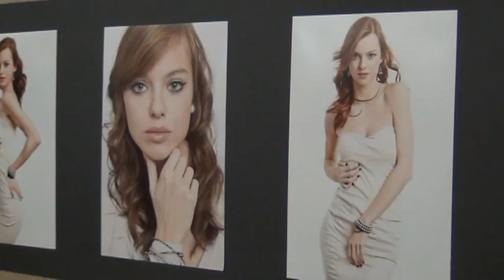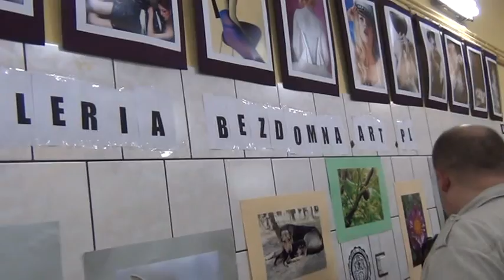99 wystawa Galerii Bezdomnej - 24 września 2011 Włocławek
24 września 2011r. odbyła się dziewięćdziesiąta dziewiąta wystawa Galerii Bezdomnej (po raz trzeci we Włocławku). Miała ona miejsce w Starej Remizie przy ulicy Żabiej 8.